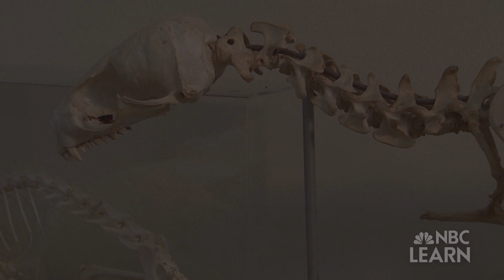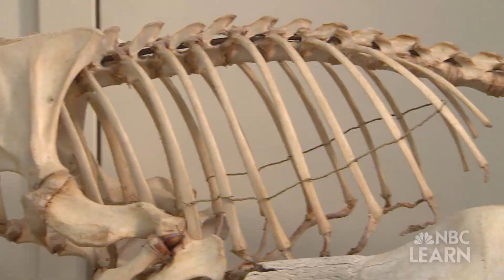Çatalhöyük: Life in an Ancient Settlement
Katheryn Twiss, an archaeologist at Stony Brook University, studies food and animal archaeology within the Neolithic Era. Specializing in southwest Asia, Twiss is conducting research in Turkey at the Neolthic site of Çatalhöyük. By studying animal bones and fragments, Twiss is helping determine how the Neolthic era evolved from a hunter gatherer society to one that relied on domesticated animals and farming.